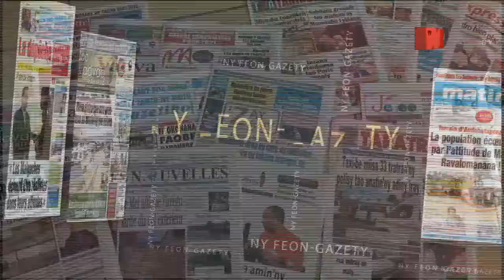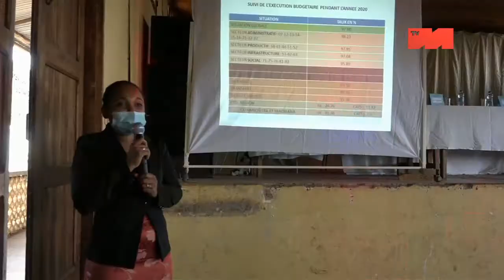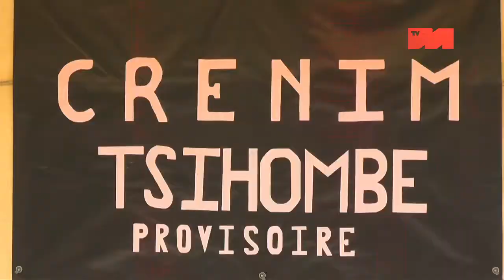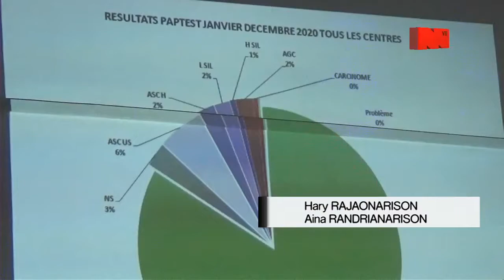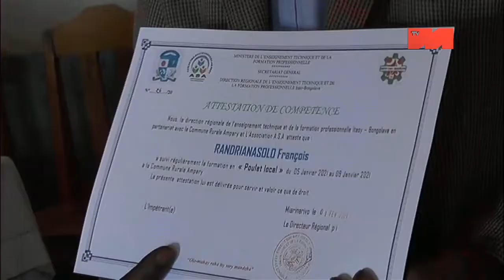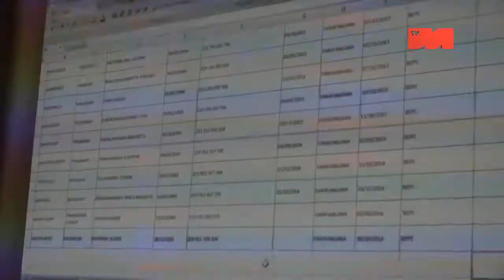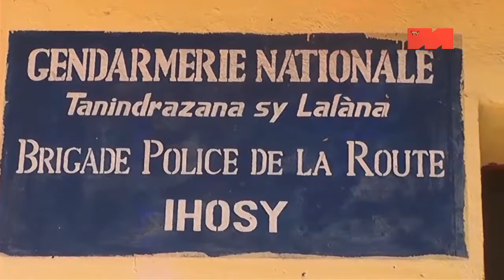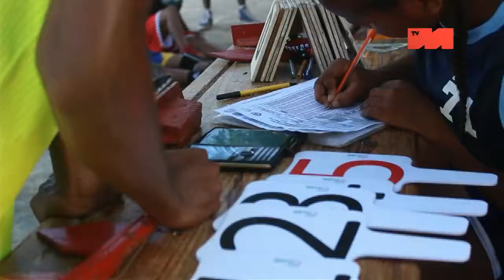JT 12H30 DU 05 FEVRIER 2021